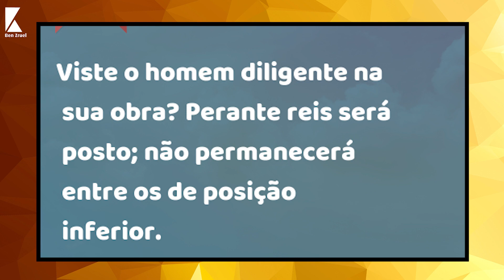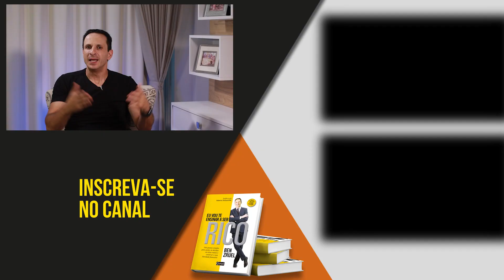8 Hábitos de Pessoas bem Sucedidas - com Ben Zruel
8 Hábitos de pessoas bem sucedidas

Quer saber quais são os hábitos que te levam ao sucesso?
No vídeo de hoje vou falar sobre 8 desses hábitos e ensinar como você pode utiliza-los para chegar ao sucesso financeiro

00:00 - 8 Hábitos de pessoas bem sucedidas
00:57 - Ter foco e metas de vida
03:07 - Aprender a tomar risco
05:43 - Fazer sempre um esforço extra
09:01 - Hábitos são mais importantes que talento
10:21 - Aprenda a dizer não
12:54 - Seja otimista
14:14 - O hábito de melhoria contínua
15:59 - Honestidade e reputação